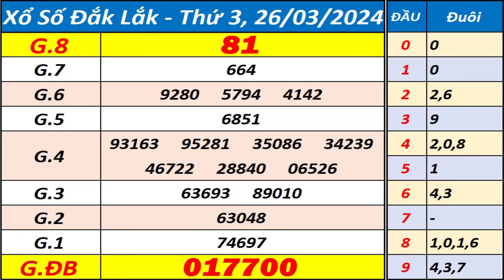Xổ số Đắk Lắk ngày 26 tháng 3 - XSDLK - KQXSDLK - SXDLK - Xổ số kiến thiết Đắk Lắk hôm nay